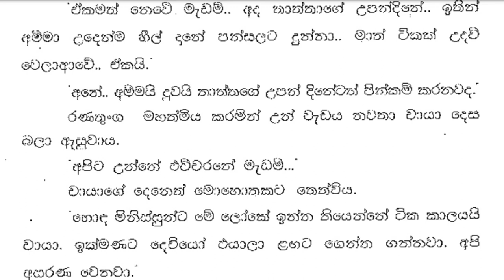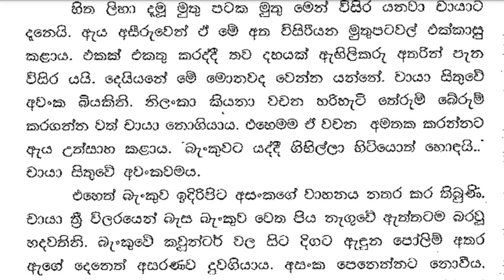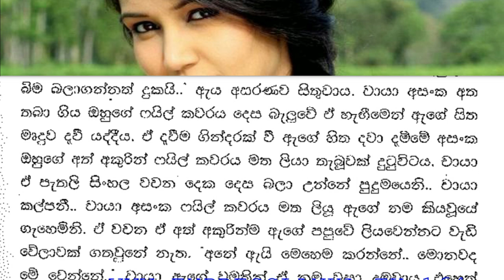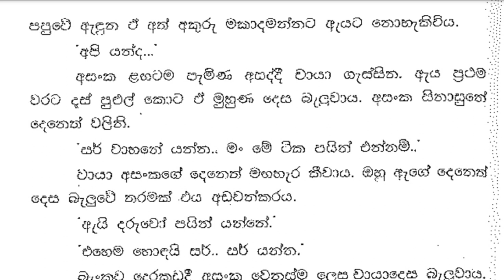😊චායා - Chaya22❤ |සංක චායා ළඟටම පැමිණ කතා කරද්දී ඇය ගැස්සී හිස එසෙව්වාය|Vish Novels| Sinhala Novels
කතාවෙන් බිඳක්: අසංක චායා ළඟටම පැමිණ කතා කරද්දී ඇය ගැස්සී හිස එසෙව්වාය. ඔවුන් දෙදෙනාගේ මුහුණු අතර වූයේ අඟල් තුනහතරක පරතරයක් පමණි. මේ තරම් සමීපට මේ මුහුණ මේ උදෑසන බලාගන්නට ඔහු හීනෙකින්වත් සිතුවේ නැත.
සර්.. සර් චෙක් ටික දාලා ඇවිත්.
චායා ඒ බැල්මෙන් දෙනෙත් අමාරුවෙන් මුදාගෙන කීවාය.
ඒකනේ වේලාසන එන්න කියන්නේ.. හැම දෙයක්ම මට අමතක වෙනවා.
අසංක කියද්දි චායාගේ පපුව හිරිහැටී ගියේ ඉබේටමය. ඇයට නිලංකා එද්දී කියූ වදන් සිහිවිය

A bit of the story: When Asanka came near Chaya and spoke, she raised her head in shock. There was only a gap of three and four inches between their faces. He never dreamed of seeing this face so close this morning.
Sir.. Sir has left the checks.
Chaya said with difficulty removing her eyes from that look.
That means coming early... I forget everything.
When Asanka said it, Chaya's chest tingled automatically. She remembered Nilanka's words when she came

Time Codes
0:00 - Intro
0:11 - Love Story
07:31 - End